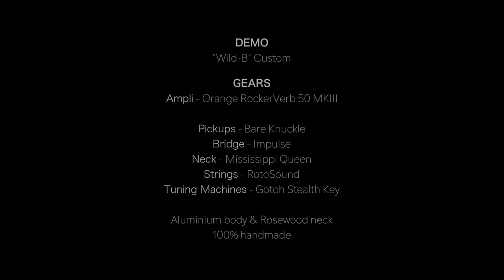Meloduende Guitars - "Wild-B" Custom demo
Demo "Wild-B" custom by Meloduende Guitars